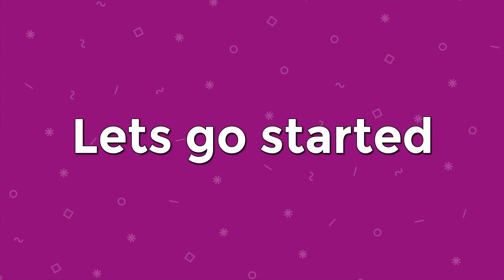Choose Your Gift 🎁 Are You a Lucky Person or Not!? 🍀 Pick a Gift Quiz🎄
Ready to discover if you're a lucky person or not? Our Choose Your Gift quiz is the perfect way to find out! In this fun and interactive YouTube video, you'll be presented with a series of questions designed to reveal your luckiness. From lucky charms and four-leaf clovers to winning the lottery and finding a penny on the ground, we'll test your luck in all sorts of scenarios. So, whether you believe that luck is something you're born with or that it's all about making your own opportunities, join us for this exciting quiz and see what fate has in store for you! 🍀🎁🎄

Quiz Thanks
quiz
Choose Your Gift
Lucky
fun